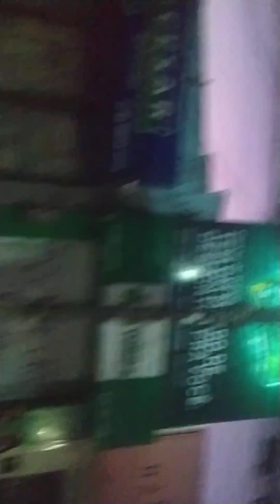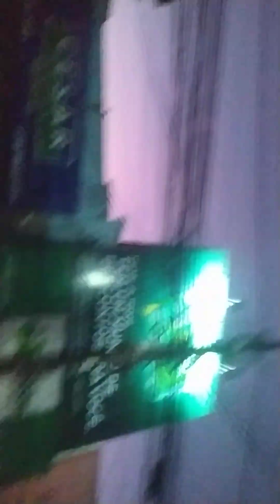8 de março de 2023